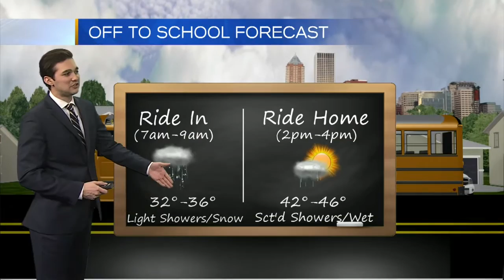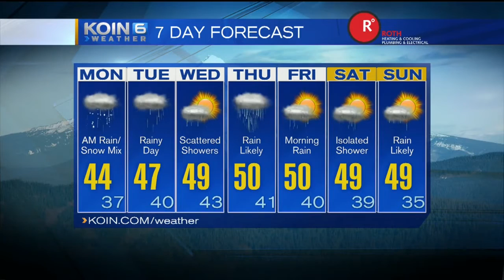Late Sunday Night Weather Update March 5th, 2017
Morning snow and a rainy week, Joseph Dames has your Weather Update